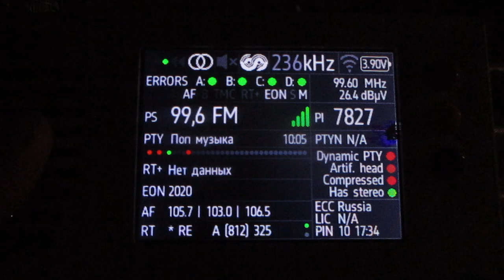[RDS] 99.6 v Dorozhnoye Radio (Tosno)(Ushaki)(Leningrad region)~179 km 166° 0.45 kW (TRP)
receiver:TEF 6686 (Portable)
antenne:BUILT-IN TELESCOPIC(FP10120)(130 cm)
location:Priozersk(SPb-Region)
time 06:54 GMT (09:54 MSK)
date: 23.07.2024